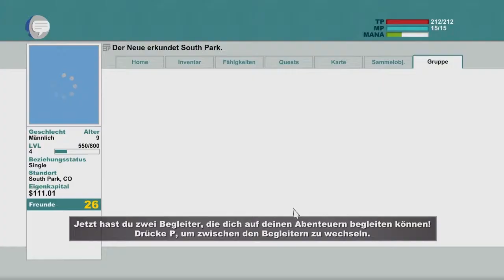Let's Play | SOUTH PARK - Der Stab der Wahrheit | #006 [BLIND] [german] HD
Wenn sich eine erfahrene Rollenspielschmiede und die 2 Väter von South Park zusammen tuen, dann kann ja nur Schwachsinn dabei rauskommen.

Wer hätte je gedacht dass es einmal ein South Park Rpg geben wird? Nunja es ist da und es ist gut, richtig gut.

Der kranke Humor wurde von Obsidian perfekt ins Spiel übernommen, ebenso der doch recht simple Zeichenstil, der die Serie ausmacht.

Man zieht mit seinen Eltern ins beschauliche South Park um wohl gewissen Dingen aus der Vergangenheit zu entkommen und lernt dabei die klassischen Figuren wie Cartman, Kenny, Stan, Kyle und Butters ect. kennen.

Typisch Rpg levelt man seinen Charakter auf, rüstet ihn mit neuen Rüstungen/Waffen aus und erlernt des Öfteren mal die ein oder andere Fähigkeit.

Begleitet mich dabei wie ich versuche mich in der Welt von South Park zurecht zu finden um zu erfahren wovor man "flüchtet".

Ich (der Draki) wünsche jedenfalls viel Spaß beim zuschauen ;)